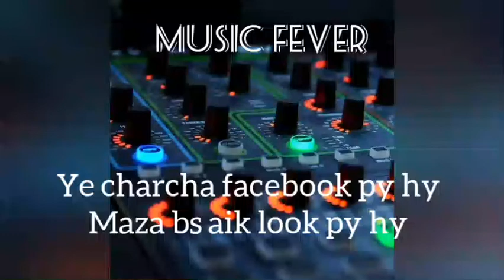ye charcha facebook. status